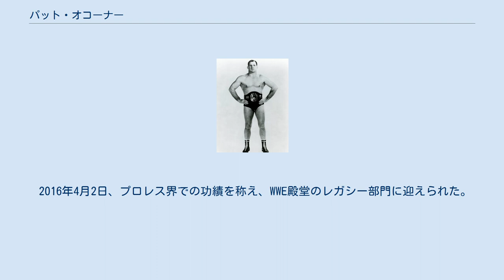パット・オコーナー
パット・オコーナー（Pat O'Connor、本名：Patrick John O'Connor、1927年8月22日 - 1990年8月16日）は、ニュージーランド・ウェリントン出身のプロレスラー。
第42代NWA世界ヘビー級王者、初代AWA世界ヘビー級王者。
 ニュージーランドのマッセー大学畜産学科に至るまでの7年間でフットボールとレスリングでならした。
1950年にイギリスで行われた大英帝国競技会に参加し金賞を獲得。
この試合を米国のプロモーターに認められスカウトされ同年アメリカ合衆国においてプロレスデビュー。
 1959年1月9日、セントルイスでディック・ハットンを破り第42代NWA世界ヘビー級王者となる、また同時期に初代AWA世界ヘビー級王者にも認定される。
AWA王座は1960年8月に剥奪 されたものの、NWA王座は1961年6月にバディ・ロジャースに破れるまで、2年5か月間にわたって保持した。
1963年初来日。
力道山のインターナショナル・ヘビー級王座に挑戦している。
アメリカでは、NWAの基幹団体セントルイス・レスリング・クラブにてブッカーとしても長年活躍した。
 1990年8月16日、肝臓癌により死去。
62歳没。
 ジャイアント馬場との親交も深く、馬場のランニング・ネックブリーカー・ドロップのアイデアはオコーナーから示唆されたという。
馬場の全日本プロレス旗揚げにも選手として協力し、また大相撲横綱・輪島大士がプロレス入りした際、馬場から託されて彼のトレーニングを引き受けた。
馬場が全日本旗揚げ直後に行った「世界ヘビー級争覇戦」（初代PWFヘビー級王座の決定戦となった）の対戦相手8人にも（当時すでに40代半ばであったにもかかわらず）起用されている。
 ハットンを破って世界王者となった試合は、ゴング誌に連載された原康史筆「世界のプロレス史」によれば、一本目ハットン（コブラツイスト）、二本目オコーナー（ドロップキックからフォール）、三本目オコーナー（ドロップキックから逆エビ固め）とされるが、オコーナーがストレートで勝った、最後はエビ固めという説もある。
 アントニオ・ロッカ、ペドロ・モラレスと共にドロップキック三人男の一人と言われ、またルー・テーズによればプロレス最高のドロップキックの使い手とされる。
 死去から4ヶ月後の1990年12月16日、WCWのスターケードにおいて「パット・オコーナー・メモリアル・インターナショナル・タッグチーム・トーナメント」が行われ、国別代表タッグ8チームが出場。
アメリカ代表のスタイナー・ブラザーズと、日本代表のグレート・ムタ&マサ斎藤が決勝を争い、スタイナー・ブラザーズが優勝した。
 2016年4月2日、プロレス界での功績を称え、WWE殿堂のレガシー部門に迎えられた。